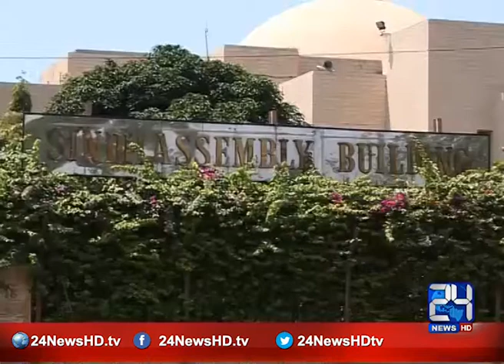24 Report : Today Qaim Ali Shah likely to Remove as a Sindh CM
24 Report : Today Qaim Ali Shah likely to Remove as a Sindh CM